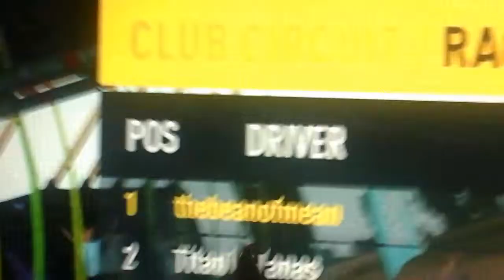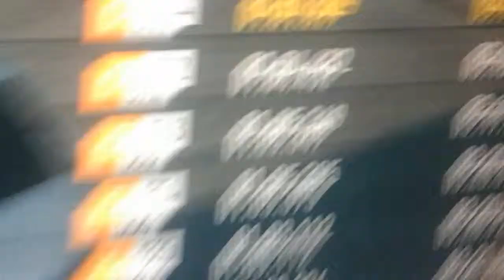yes guys i was first place in FORZA HORIZON 2 😀😀[MUST WATCH]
hay guys so as you can see i was first place in FORZA HORIZON 2 and I was so happy😀😀😅😅sk if this is your first time watching my channel you know what to do please like comment and subscribe for more videos👍👍👍👍👍👍👇👇👇👇👇👇👇🔔🔔🔔🔔🔔🔔🔔 this took me so many attempts to get 1st place in FORZA HORIZON 2 on the xbox 360 😥😥😥😥😥😧😧😧😧😧💓💓😃😃😅😅😅😅